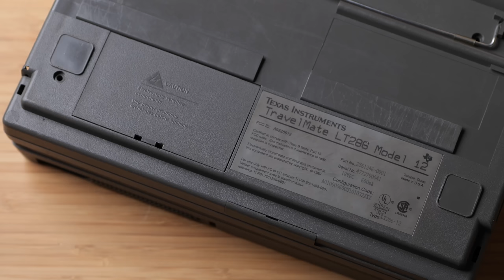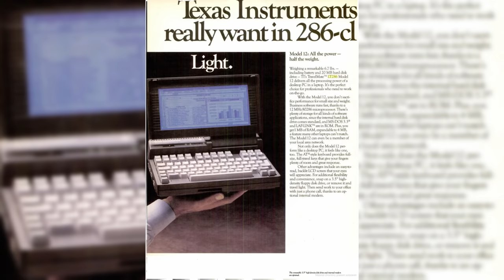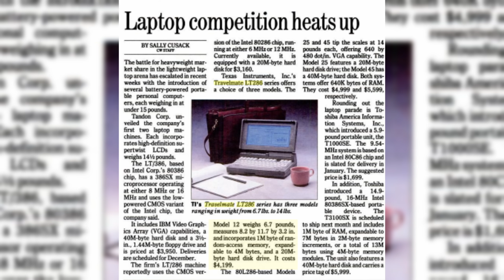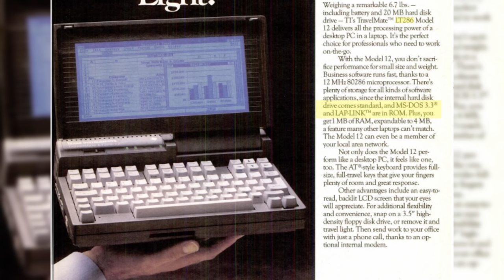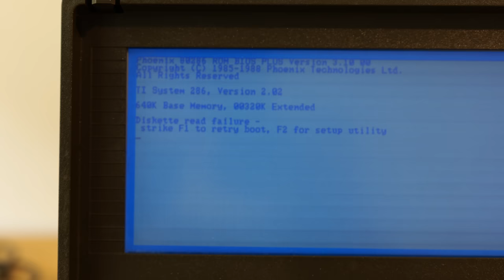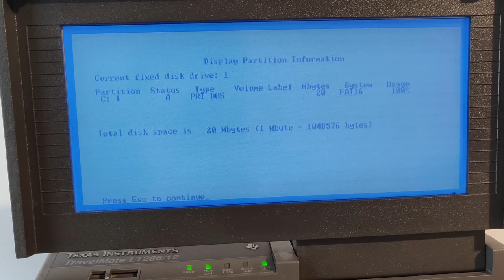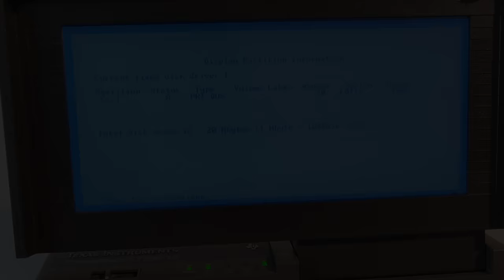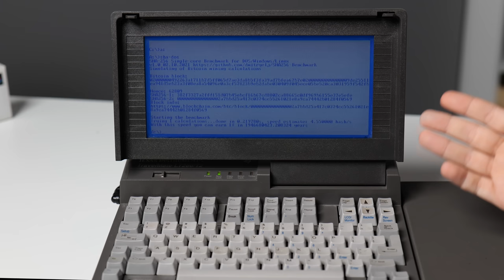RETRO: Laptop z 1989 roku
Dziś zajmiemy się najstarszym komputerem klasy PC jaki był kiedykolwiek na kanale. Będziemy reanimować laptopa Texas Instruments TravelMate 286 model 12. Dodatkowo spróbujemy odpalić różne programy i gry z epoki 80286.

0:00 - Wstęp
2:08 - Texas Instruments TravelMate 286
4:21 - Do czego używało się takiego laptopa?
5:43 - Co nie działa?
6:28 - Podmieniamy dysk HDD
9:17 - Naprawa ROM-DOS
10:38 - Naprawa stacji FDD
12:03 - Problem z HDD
14:29 - Edytor tekstu na 286
17:02 - Odpalamy gry na 286
23:20 - Końcowe przemyślenia

🎵 HurricaneTurtle - Echoes